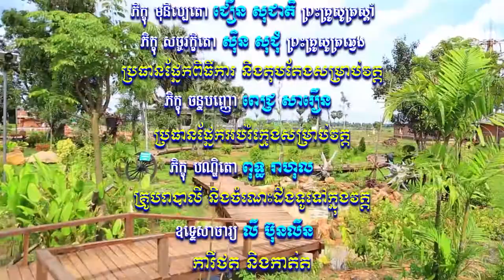​សំឡេងព្រះធម៌វត្តខ្ចាស់ផ្សាយនៅ MYTV ឆ្នាំ២០១៨ ភាគទី៧៥